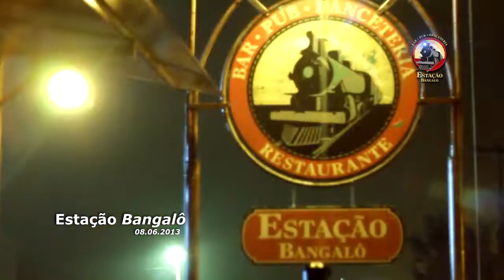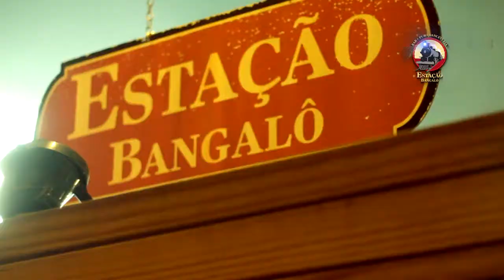Estação Bangalô - B-day DJ Karine Larré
Informações e Reservas
Rua Herny Hugo Dreher, 92 • B. Planalto
Bento Gonçalves